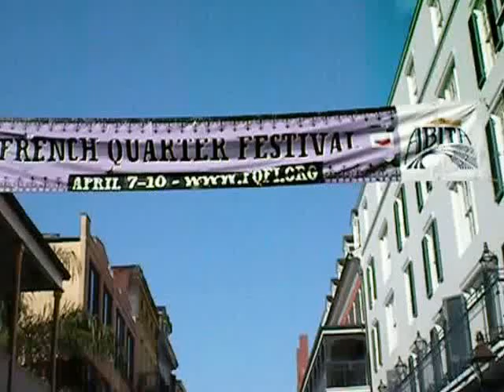Live from the New Orleans French Quarter Fest 2016 * Day 3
Day 3 of The French Quarter Festival ( April 9, 2016) Featured entertainers, legendary pianist Ronnie Cole on his 85th birthday , John Perkins ( The Crewcuts), The New Orleans Chorus Girls,  Lena Prima and the amazing Anais St. John